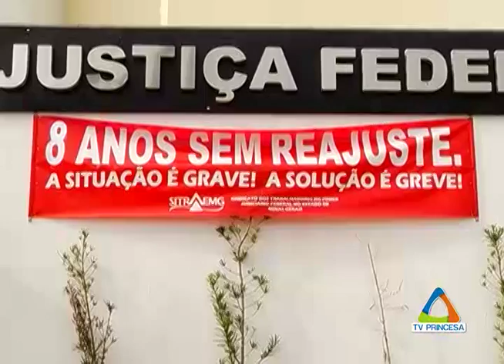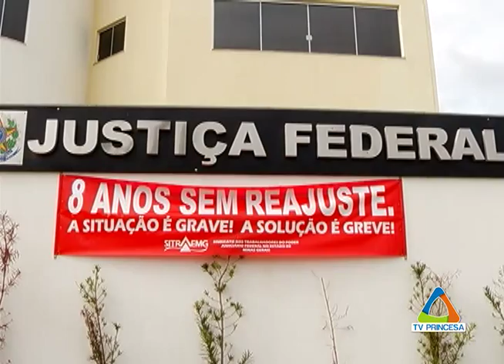(JC 30/06/15) Servidores da Justiça Federal, Eleitoral e do Trabalho fazem ato público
Na tarde de hoje, dezenas de servidores públicos federais participaram de uma manifestação em frente a sede da Justiça Federal, em Varginha. O ato foi em apoio ao movimento grevista que acontece em todo o país por reajuste dos salários.